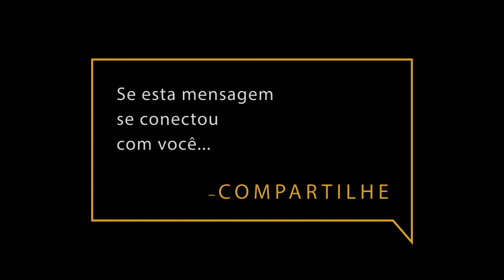Tome posse das bençãos de Deus I Fábio Teruel